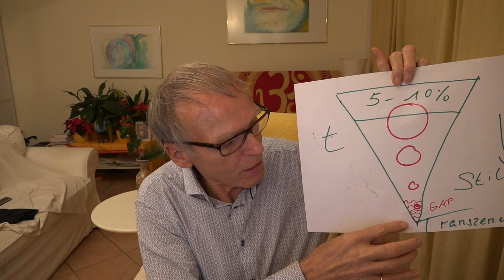120. „Wie die Transzendentale Meditation (TM) funktioniert und ihre Wirkungsbereiche.“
Mit Hilfe der Transzendentalen Meditationen (TM) ist es für jeden Menschen möglich, auf einfache und natürliche Weise zu sich Selbst zu kommen.
Sobald wir in Kontakt mit uns Selbst gekommen sind, verbessert sich unsere Intelligenz, verbessert sich unsere Gesundheit, verbessert sich unser soziales Verhalten und wir haben einen positiveren Einfluss auf das kollektive Weltbewusstsein.